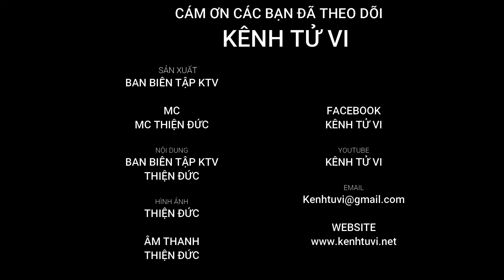Tử vi tuổi Dậu tháng 9 âm lịch - Cuộc sống không như ý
Trong tháng 9 âm lịch tuổi Dậu âm lịch, phương diện sự nghiệp và tình duyên của người tuổi Dậu phát triển không được cân bằng trong thời điểm này.

Bản mệnh thường xuyên phải đối diện với những điều không như ý trong cuộc sống, song bạn cần có cái nhìn tích cực hơn về mọi người xung quanh mình. Quanh bạn hẳn vẫn sẽ có những người thật lòng quan tâm đến bạn, sẵn sàng cùng bạn chia sẻ nhiều áp lực.

Con đường thăng tiến của bản mệnh gặp nhiều chông gai do phải chịu tác động của cục diện Tương Hại

Con giáp này làm việc gì cũng phải cẩn thận đề phòng trước sau, không nên tin tưởng bất cứ ai một cách quá dễ dàng, đặc biệt là những kẻ cố tình tỏ vẻ làm thân với mình.

Tháng này, quanh bạn có không ít kẻ tiểu nhân chực chờ tìm cơ hội hạ bệ bạn, khiến bạn liên tiếp gặp phải nhiều biến cố, làm nhiều nhưng hưởng ít.

Chuyện làm ăn kinh doanh cũng khó mà được thuận lợi. Bạn thường xuyên phải giải quyết những mâu thuẫn trong các mối quan hệ với khách hàng, đối tác, vì thế mà việc tiến hành những dự án mới buộc phải ngừng lại.

Và để tìm hiểu chi tiết về tử vi tháng 9 âm lịch của những người tuổi Dậu sẽ thế nào. Xin mời quý anh chị và các bạn hãy cùng Kênh Tử Vi đón xem trong video dưới đây nhé